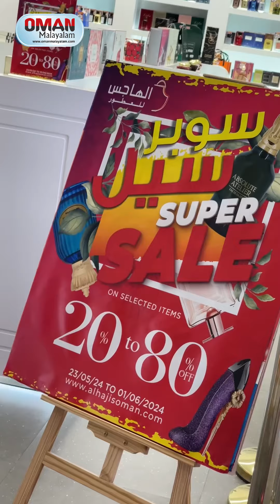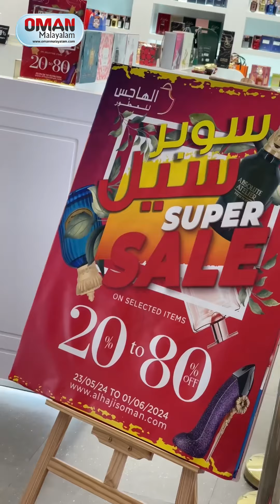ബ്രാൻഡഡ് പെർഫ്യൂംസ് 20 മുതൽ 80 ശതമാനം വരെ ഓഫർ..!!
ഒമാനിലെ അൽഹാജിസ് പെർഫ്യൂം ഷോപ്പുകളിൽ ജൂൺ 1 വരെ ഈ കലക്കൻ ഓഫർ